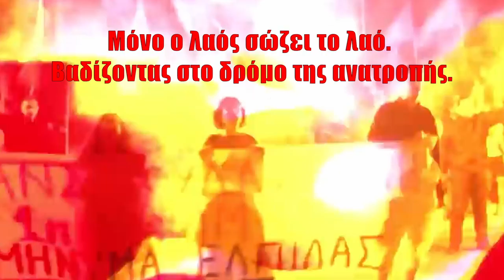Εκδηλώση που διοργανώνει η ΤΟ Εύβοιας της ΚΝΕ